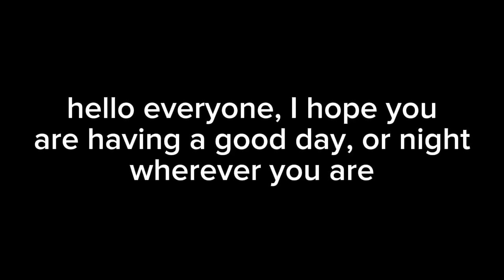It’s time for a break.